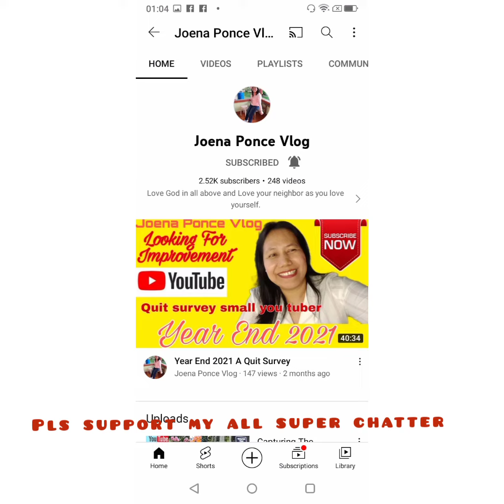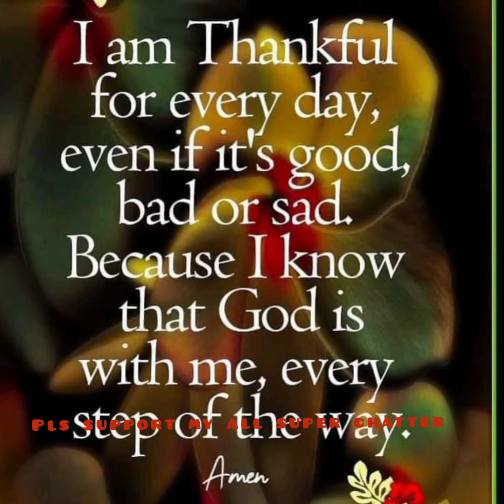Thank you so much everyone